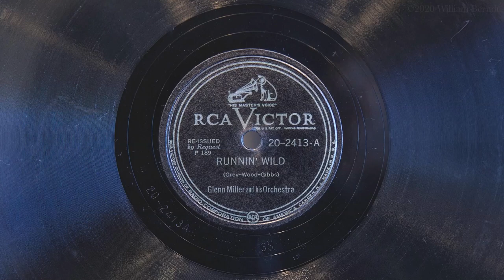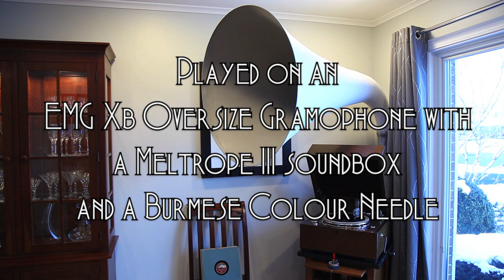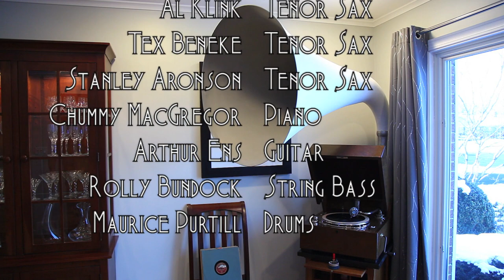Runnin' Wild • Glenn Miller and His Orchestra (EMG Xb Oversize Gramophone)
Glenn Miller and His Orchestra play "Runnin' Wild" on RCA Victor record 20-2413-A, played on an EMG Mark Xb Oversize gramophone with a Meltrope III soundbox and a Burmese Colour Needle. Recorded April 18, 1939 in New York City. This record is not in great shape, but I think still enough life left to post!